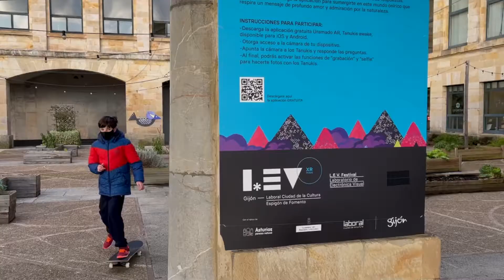Uramado AR. Tanukis Awake // LEV XRmass 2021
Uramado AR es una experiencia en realidad aumentada a través del smartphone con la que emprenderemos la búsqueda de unas fascinantes criaturas que se esconden en la ciudad: los Tanukis. Creada por Julie Stephen Chheng, la aplicación nos invita a interactuar con el espacio y encontrar a estos espíritus del bosque que nos ayudarán a descubrir quiénes somos en realidad.

[ENG] Uramado AR is an augmented reality treasure hunt for stunning creatures hiding in the city: the Tanukis. Created by Julie Stephen Chheng, this app-based experience invites us to interact with the location and find these forest spirits in order to discover who we truly are.

Credits:

Author, Illustrator and Director: Julie Stephen Chheng
Animation Director: Thomas Pons
Animator : Antoine Presles
Developer: Julien Hognon
Developed in Volumique Studio, Paris directed by Etienne Mineur
With the support of Villa Kujoyama, Musée de la Chasse et de la Nature, Digital Choc, French Institute and the Bettencourt Foundation.